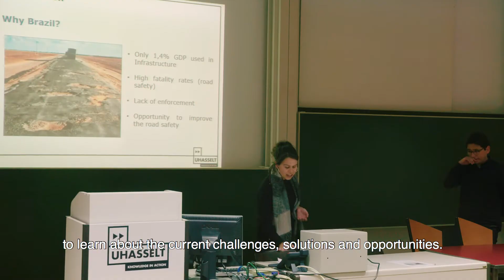Master of Transportation Sciences - Hasselt University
Are you ready to make the transportation of the future more efficient, sustainable and safe? Join our unique international master programme in Transportation Sciences at Hasselt University, Belgium